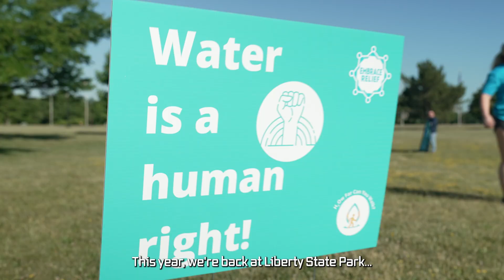How Far Can You Walk: 5K Walkathon 2023 | Embrace Relief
On May 21, 2023, our second annual H₂Ow Far Can You Walk: 5K Walk-a-Thon at Liberty State Park in Jersey City will raise money for Embrace Relief’s Clean Water Initiative and Fountains of Hope project, which have built and reconstructed more than 760 water wells in Africa to date.

These wells have brought a convenient, safe, and stable supply of clean water to more than 760,000 people, improving health, allowing women and children to achieve their potential, and giving communities the chance to develop and thrive over the long term.